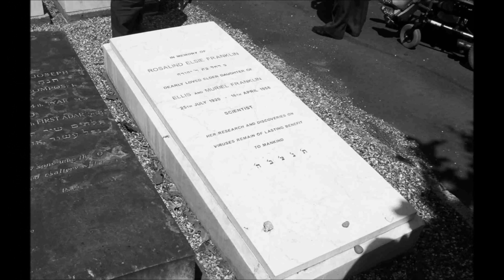Rosalind Franklin - A Digital Story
The story of Rosalind Franklin and how she played a key role in the discovery of the 3D structure of DNA.